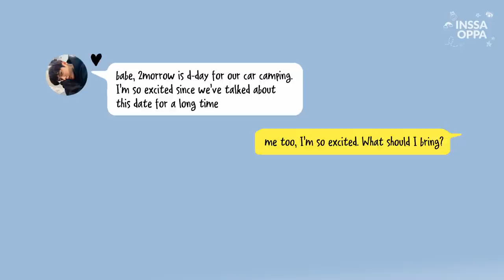(With Sub) Car camping date with Yong Bin🚗🚙┃Korea vlog, travel vlog, handsome, boyfriend💙💜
This is what you've craved for. INSSA OPPA Yong Bin had called you out for a car camping date👫. How'z Yong Bin's date course be like🌈?